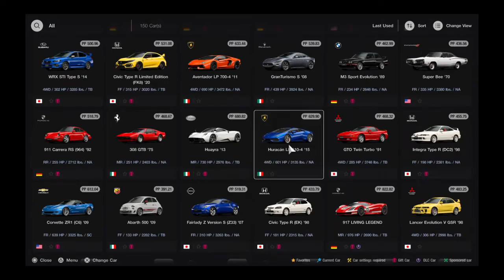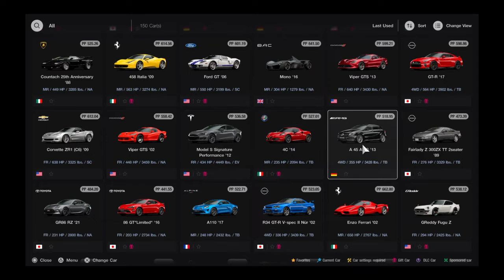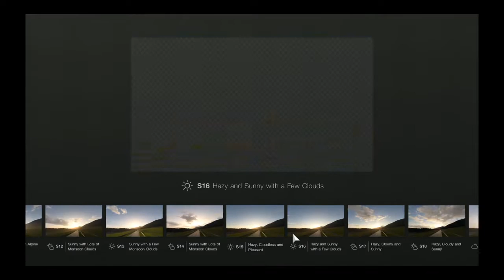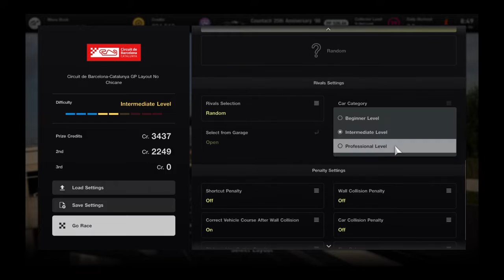Gran Turismo® 7_20220909..'88 Lambo Countach(Cannonball)gameplay and replay @ Catalunya (no chicane)